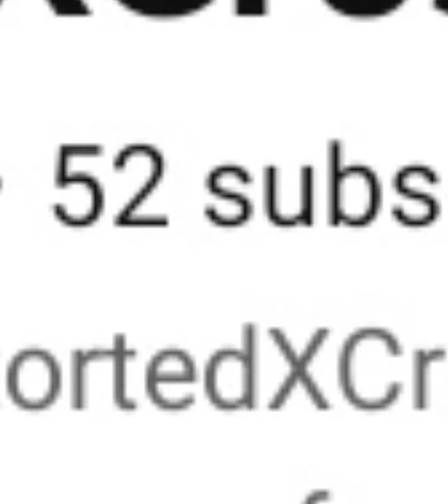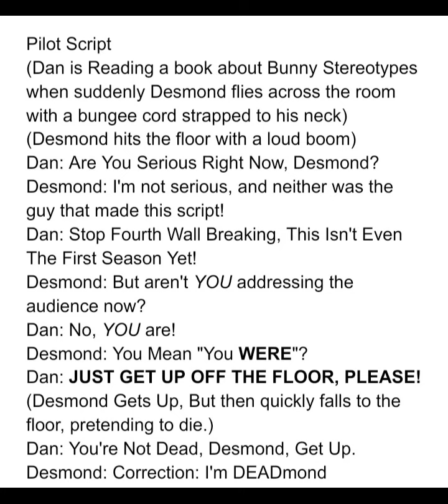Thx for 50 subs lol